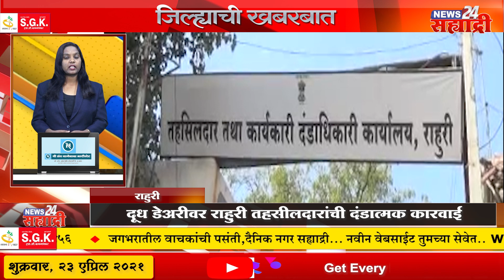जिल्ह्याची खबरबात । पत्रकार संघटनेच्या वतीने कोविड सेंटरला मदतीचा हात